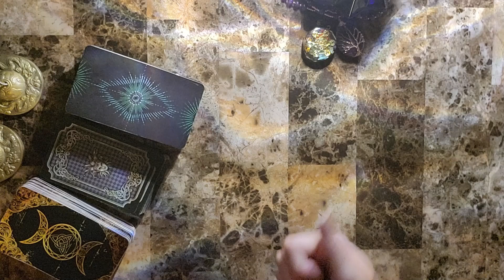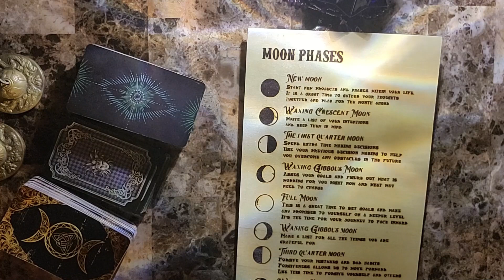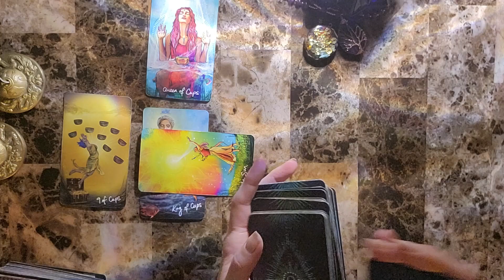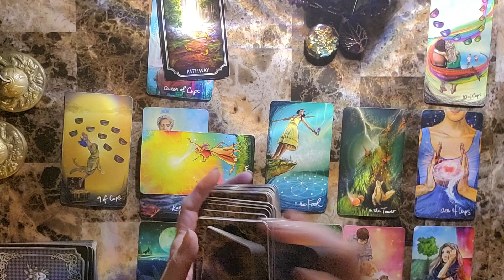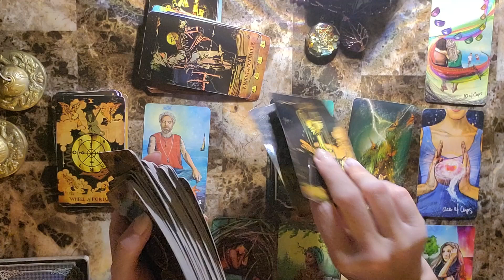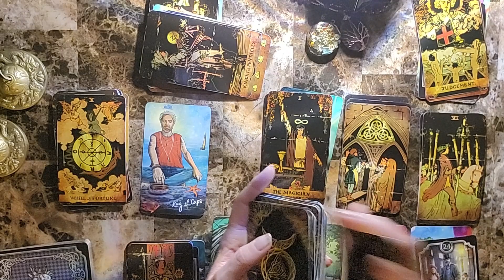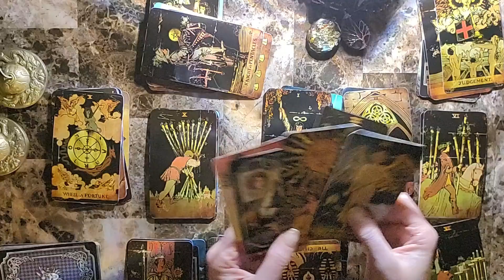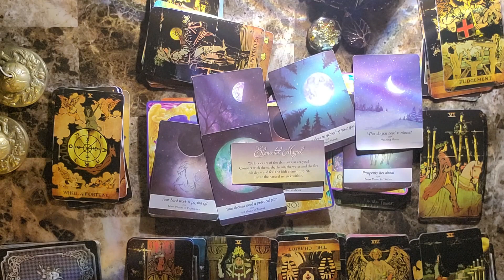Scorpio weekly tarot reading August 8 - August 15